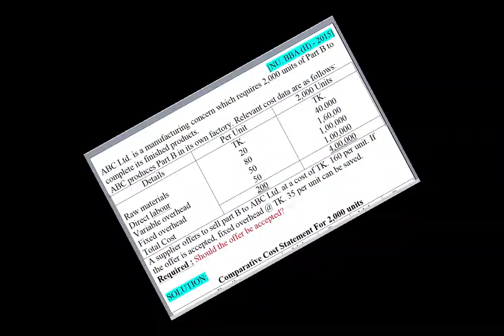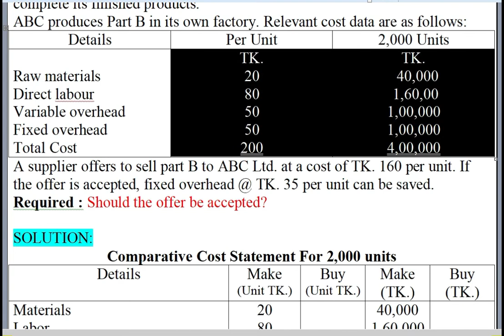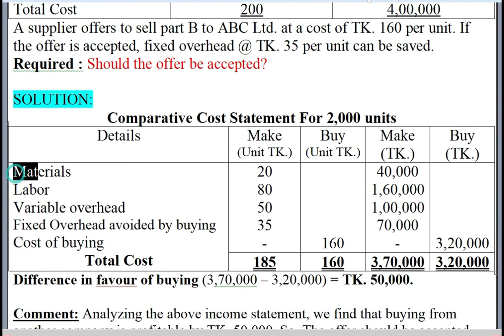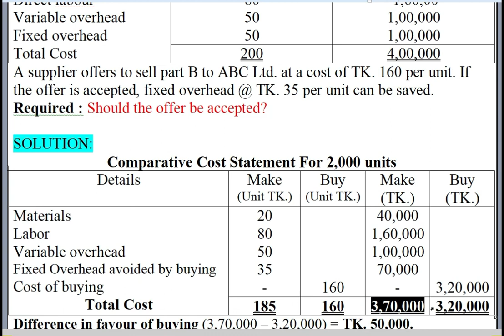Management Accounting // Chapter 6 //Lecture 3 // Relevant Cost For Decision Making //Hons. 3rd year